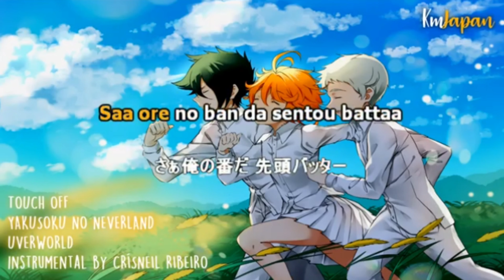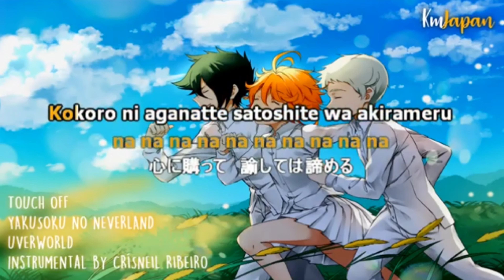TOUCH OFF - YAKUSOKU NO NEVERLAND OP 1 約束のネバーランド [KARAOKE VERSION | OFF VOCAL/UVERWORLD]🌙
Canción de UVERWORLD

Instrumental de FERNANDOCOVERS

Karemoon Japan® es un canal de KARAOKES ANIME EN JAPONÉS.

Como dueña y creadora Karen Joseph del canal de karaokes: KAREMOON® KARAOKE ANIME ESPAÑOL

Puedes dar tu opinión sin recibir ningún tipo de critica, de igual manera tienes derecho a pedirnos el karaoke, ending u ost que que quieras, ¡Yo lo haré!

→Si te está empezando a gustar el contenido del canal, por favor apoyame en la plataforma PATREON® con mínimo $1 DOLAR, tengo el sueño de crear mis propias instrumentales para no tomar el trabajo que le costó esfuerzo a alguien más, y claramente, luego las dejaría para uso libre :D

➡Si te gusta el contenido del canal puedes...

㊉ Da like a los vídeos que te gusten.
㊉ Dar tu sugerencia de op, end u ost.

GRACIAS♥